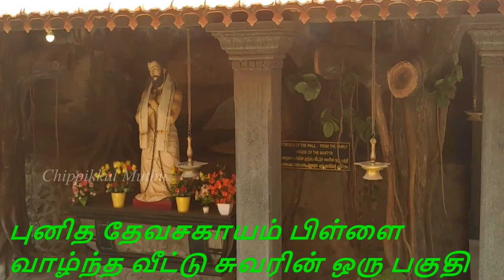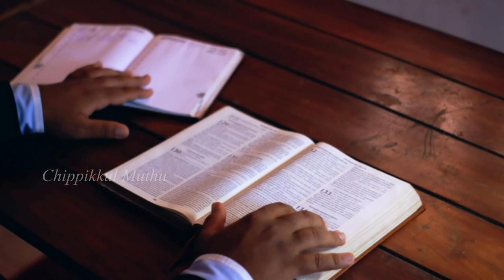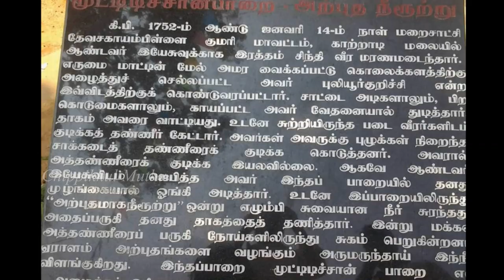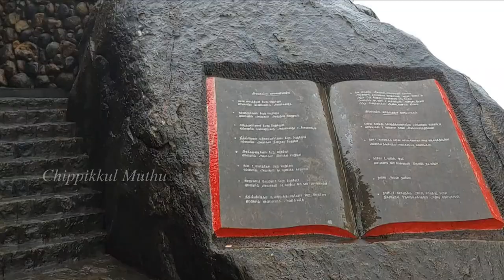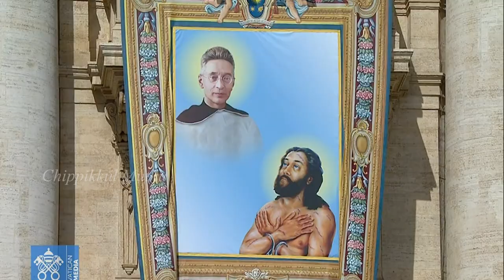Devasahayam Pillai- A Complete Story in Tamil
Hi Friends
Devasahayam Pillai was canonized as a saint with nine others by Pope Francis on 15 May 2022.
This video gives you a complete story about Devasahayam Pillai entire Life story .
Neelakandan - childhood life
Maharaja Marthanda Varma, king of Travancore
Battle of Colachel, fought between the Travancore forces and the Dutch forces
De Lannoy's men were either killed or captured
De Lannoy earned the trust of the king and went on to become the commander of the Travancore
De Lannoy preached the Christian faith to Neelakandan
Conversion to Christianity
Baptized at the Roman Catholic sub-parish church at the Vadakkankulam
Neelakanda Pillai changed to "Lazar" in Tamil named as  "Devasahayam"
Nair community brought false charges on Devasahayam
Devasahayam Pillai Got arrested
Devasahayam Pillai was given severe tourcher
Church at Puliyoorkurichi, Kanniyakumari - water gush through a small hole on a rock(Still available)
 Aralvaimozhy-soldiers shoot him to death
Rocks Giving Bell Sound in Aralvaimozhy,Kanniyakumari
Miracles happened after Devasahayam Death
Diocese of Kottar, Conference of Catholic Bishops of India (CCBI) recommended Pillai for the process of beatification
On 21 February 2020, Pope Francis recognized a miracle attributed to the intercession of Devasahayam
Devasahayam Pillai was declared a martyr and Blessed on 2 December 2012